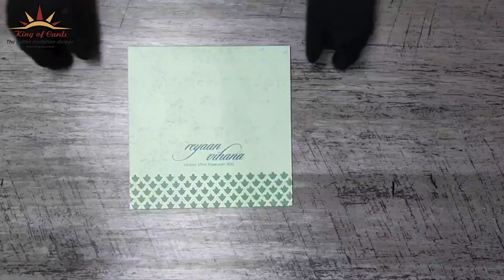Invitation Card - KPC30570